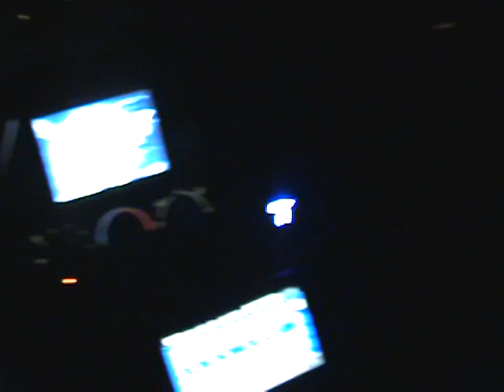New Xenon 6000k HID On 15.4 Volts